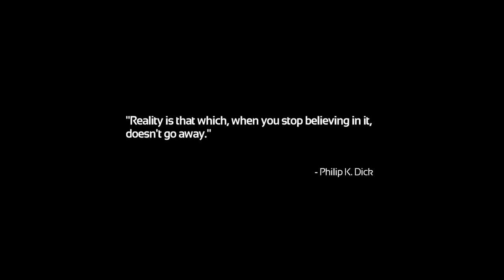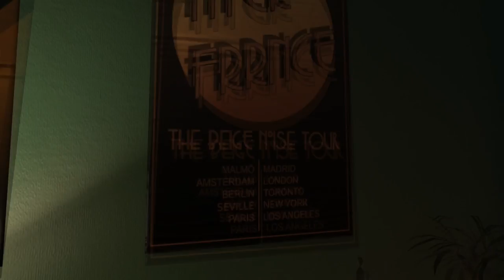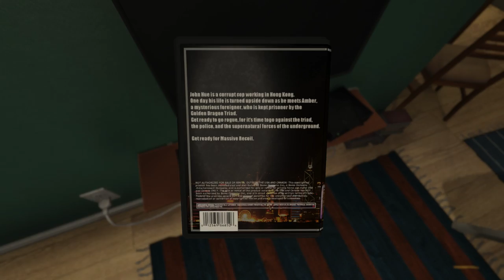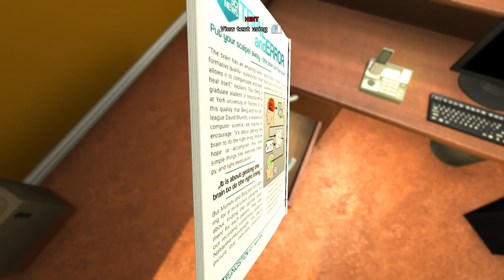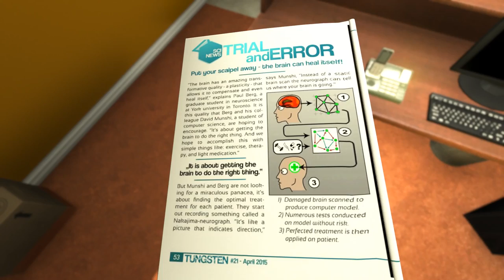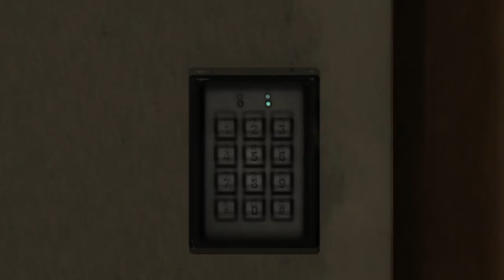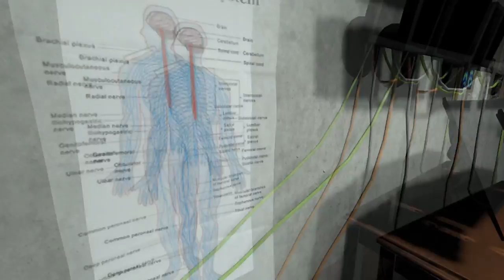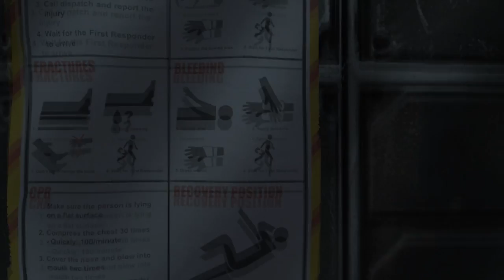Let's Play Soma (PC) #1 "Here Goes Everything"